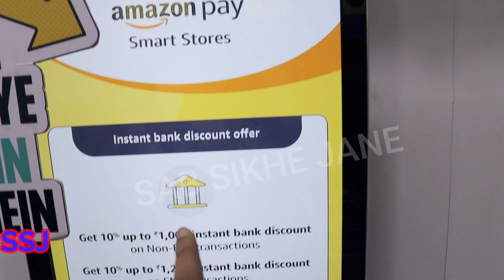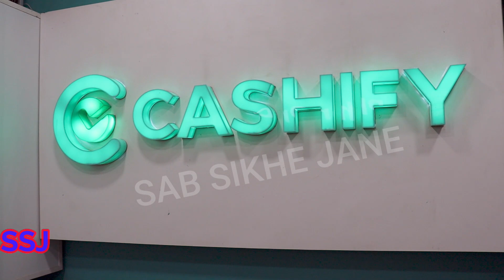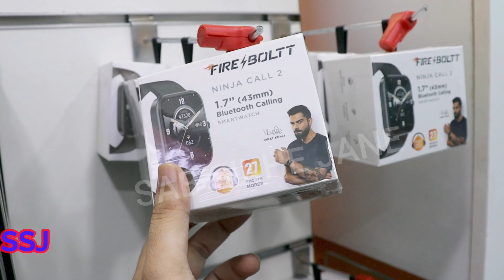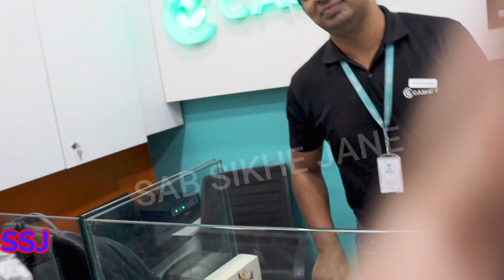OnePlus 8T only 9999 special festival offer | Emi on second hand mobile with 6 months warranty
Address: G- 3 AGARWAL CITY PLAZA PLOT NO -17 NEAR M2K CINEMA MANGLAM PLACE SECTOR-3 ROHINI ,New Delhi 110085

second hand mobile
cellbuddy